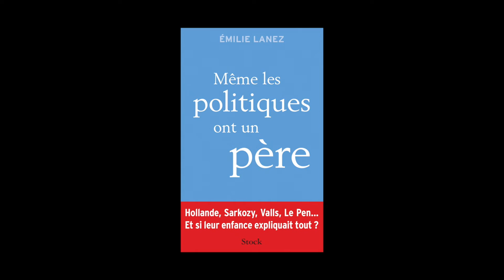Emilie Lanez - Même les politiques ont un père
Emilie Lanez vous présente son ouvrage "Même les politiques ont un père" aux éditions Stock.
Notes de Musique : “Night Marching Deserves a Quiet Night (instrumental)” (by Freddy & the Indifferents). Free Music Archive.